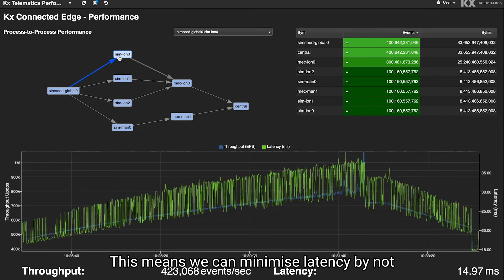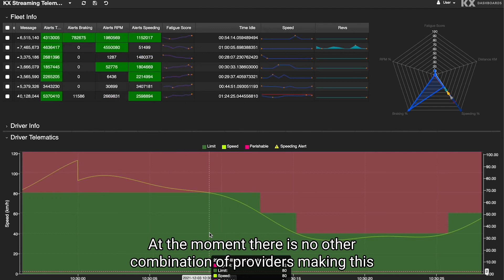Vodafone Business launches Multi-Access Edge computing with AWS in Germany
Vodafone Business has now launched Multi-Access Edge computing with AWS in Germany, with plans to offer this game changing technology to business based in more countries soon.